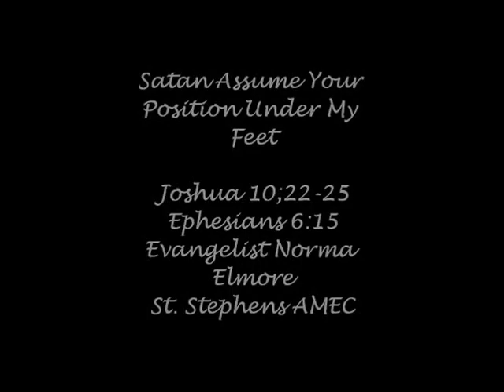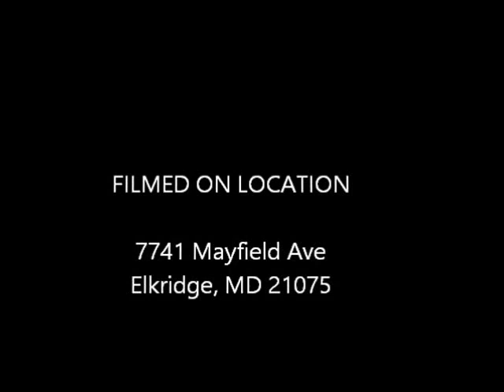Stan Assume Your Position Under My Feet 1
St. Stephens AMEC
Evangelist Norma Elmore
Dededrick O. Rivers Pastor